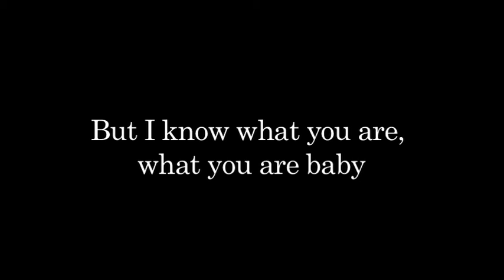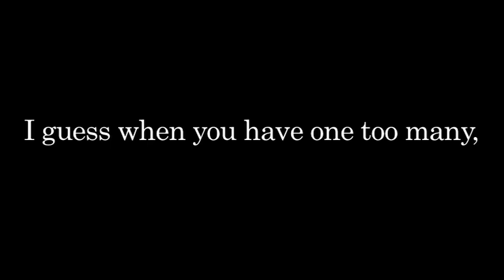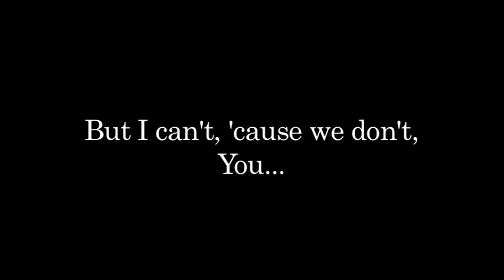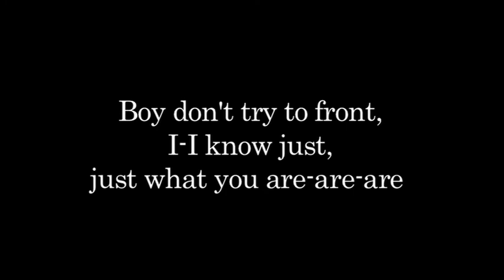britney spears womanizer LIVE, vocals and lyrics featuring Charlotte Looker Jazz Vocals